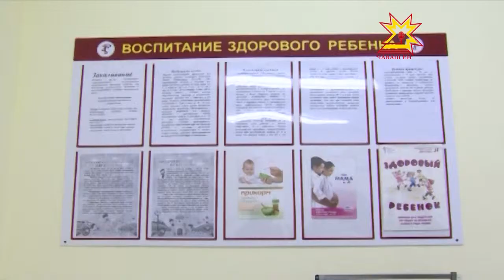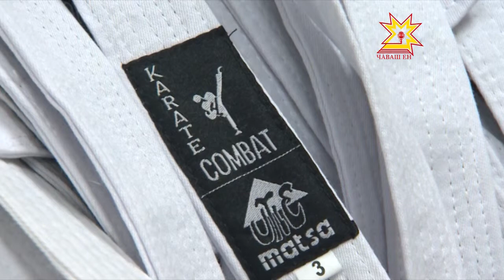Республика 06.09.2013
В выпуске:
- В Чувашии заработали еще два новых фельдшерско-акушерских пункта
- День финансиста
- Грант для ООО "Золина"
- Выставка племенных животных
- В Чебоксарах осветили храм в честь иконы Владимирской Божией Матери
- Раскопки усыпальницы Марии Шестовой
- 12 сентября в Театре оперы и балета начнется новый сезон
- Премьера нового игрового шоу «НаоБУМ»